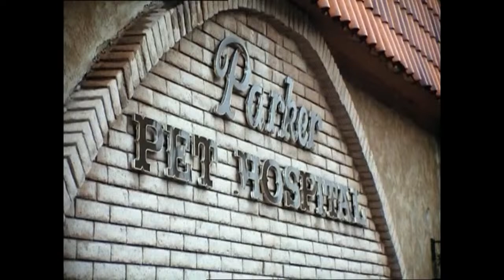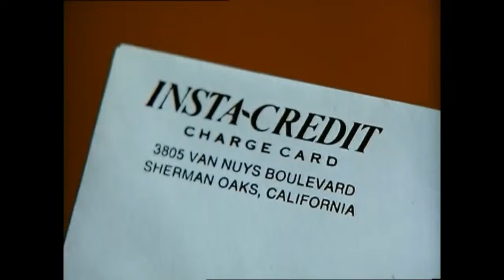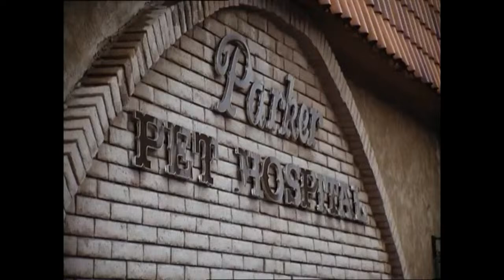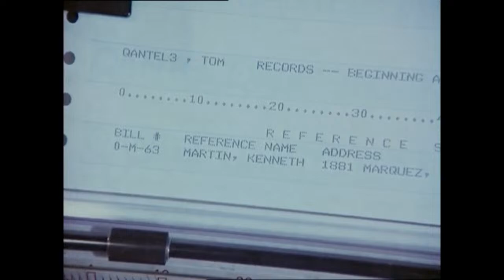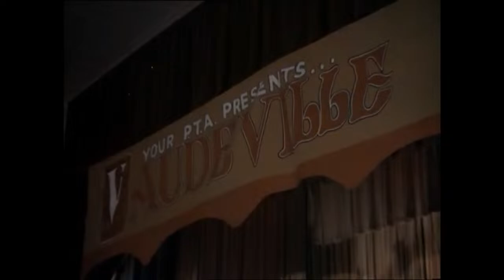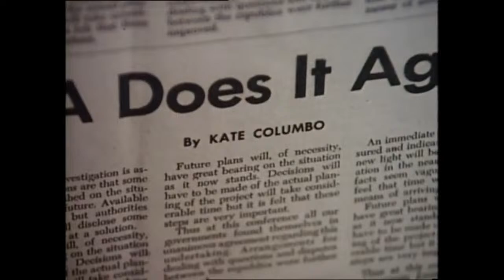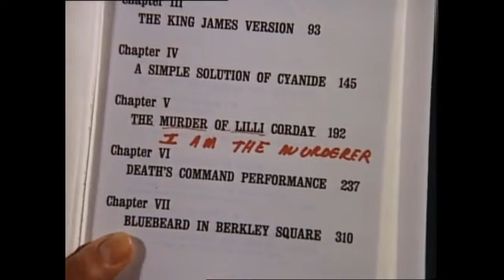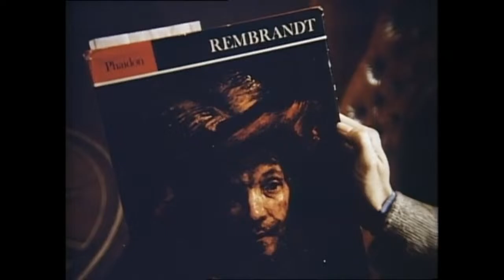JDLE Science Theatre- Mrs Columbo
We're live from 1900 GMT Thursdays
Audio version available on anchor/spotify/pocket casts/radiopublic
Music Royal Oak - XXXVII (37 Words) (remix of Cognitive Dissident by Iron Sound)